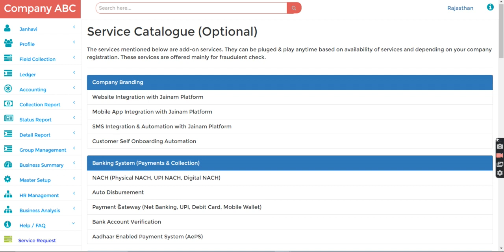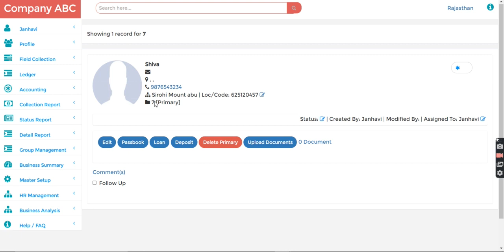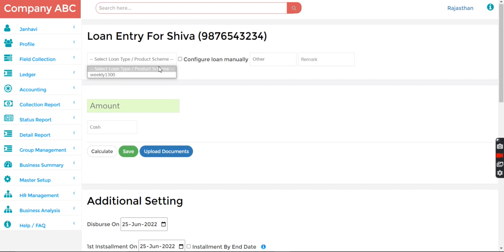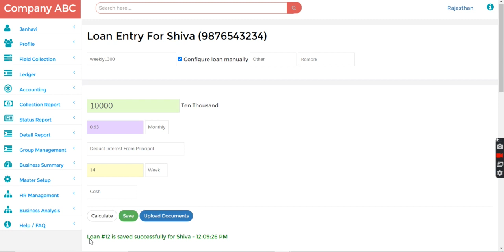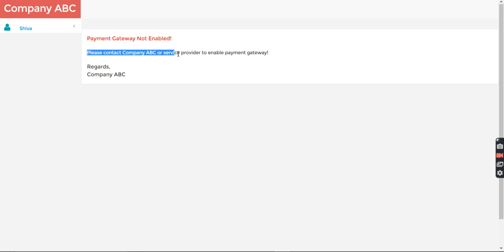Payment Gateway with UPI | Is this UPI enabled? | Jainam Software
Watchi this Jainam Software video to understand
Yes. UPI digital transaction method is used when customer wants to make payment to you. Make sure you provide customer login so that they can see their loan or deposit account and make digital payment including UPI payment option.